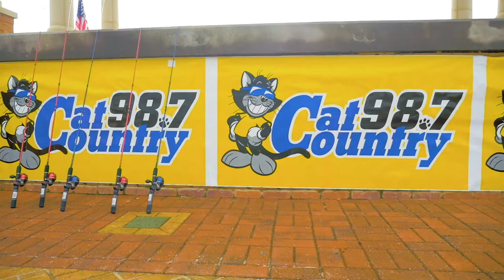Sea No Limits Fishing Rodeo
Sea no limits fishing rodeo in Pensacola, Florida